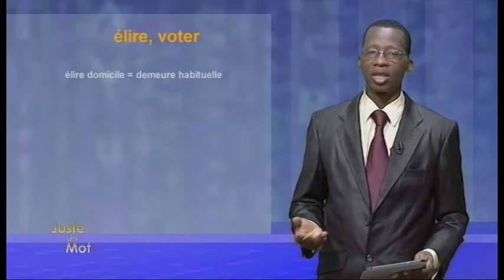Juste un mot : voter et élire